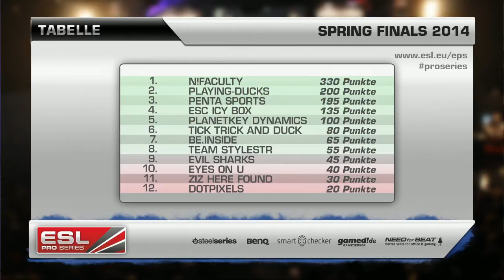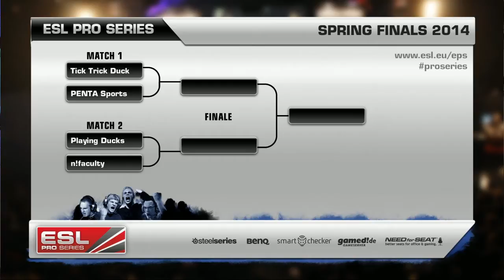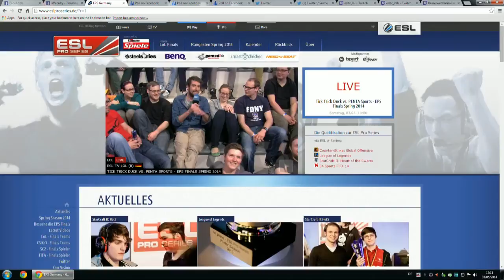Tick Trick Duck vs. PENTA Sports - Game 1 - Semifinal - EPS Spring 2014 - League of Legends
Cologne - May 2014